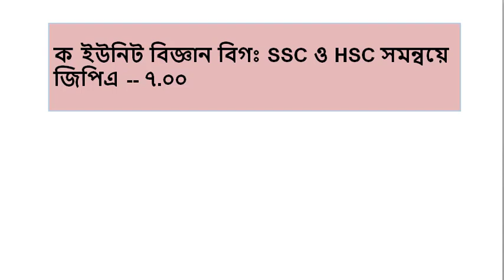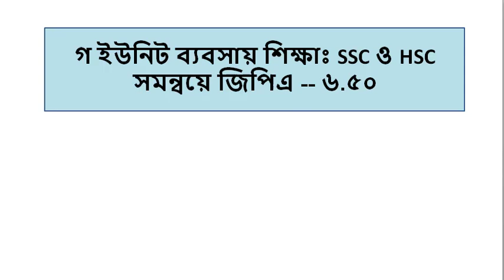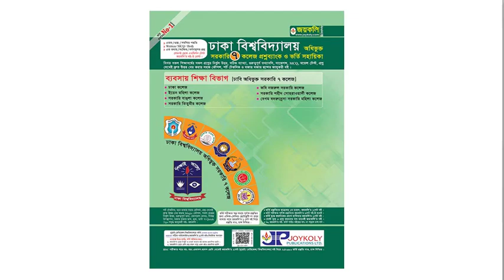ঢাবি অধিভুক্ত 7 কলেজে আবেদনের যোগ্যতা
আসসালামু আলাইকুম প্রিয় ভিউয়ার্স।

admission,dhaka university,gst,du 7 college admission update,du 7 college last merit update,du 7 college admission all information,du 7 college admission date,naimur rahoman blog bd,সাত কলেজ চুড়ান্ত মনোনয়ন,du 7 college quota notice,du 7 college admission update news today,সাত কলেজ এর চূড়ান্ত মেধা তালিকা প্রকাশ,৭ কলেজ সর্বশেষ আপডেট,7 college update news today,seven college result check,4th merit list result 2022,7 college admissions bd today

সাত কলেজের সাবজেক্ট চয়েজ এর সময় পরিবর্তন। Du 7 College subject choice Date change.

ঢাবি ৭ কলেজে,ঢাবি অধিভুক্ত ৭ কলেজ,ঢাবি অধিভুক্ত ৭ কলেজের ভর্তি,সাত কলেজের ভর্তি আবেদন শুরু কাল,ঢাবি অধিভুক্ত ৭ কলেজের ভর্তি পরীক্ষার যোগ্যতা,ঢাবি অধিভুক্ত ৭ কলেজ ভর্তি,ঢাবি অধিভুক্ত ৭ কলেজ ভর্তি ২০২১,ঢাবি অধিভুক্ত ৭ কলেজের ভর্তি পরীক্ষা আবেদন,আবেদনের ন্যূনতম যোগ্যতা,আবেদনের নূন্যতম যোগ্যতা,ঢাবি অধিভুক্ত ৭ কলেজ ভর্তির সকল তথ্য ২০২০-২১,ঢাকা বিশ্ববিদ্যালয়ের অধিভুক্ত ৭ কলেজের নাম,ঢাবি অধিভুক্ত ৭ কলেজে ভর্তি,ঢাবি অধিভুক্ত ৭ কলেজে ভর্তি ২০২১

যোগাযোগের মাধ্যম -
ফেসবুক পেজ -
জিমেইল -ashikur3320@gmail